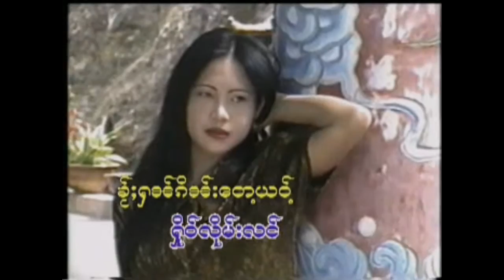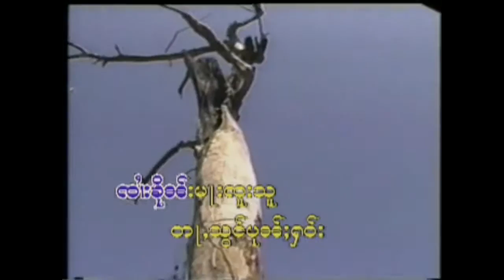กวามฮักถึงน้อยนาง - จายหลาวใส / ၵႂၢမ်းႁၵ်ႉထိုင်ၼႆွႉၼၢင်း - ၸႆၢးလၢဝ်သ်ႂ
ၵႂၢမ်းႁၵ်ႉထိုင်ၼႆွႉၼၢင်း - ၸႆၢးလၢဝ်သ်ႂ

แท็ก.